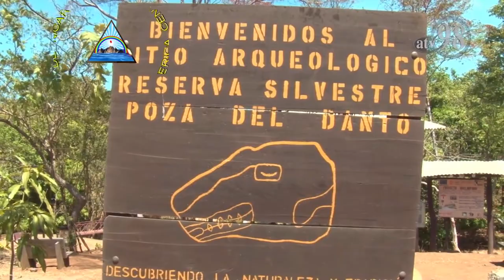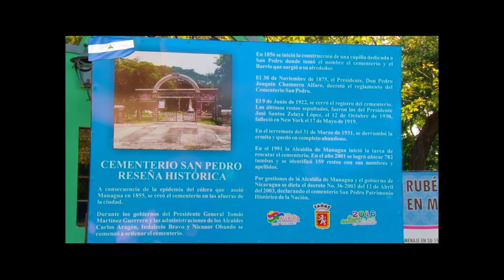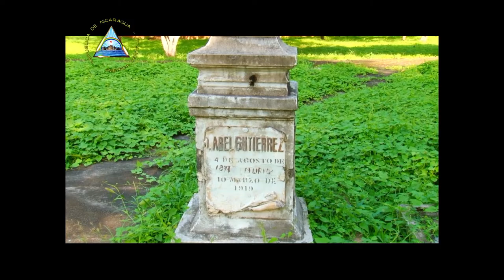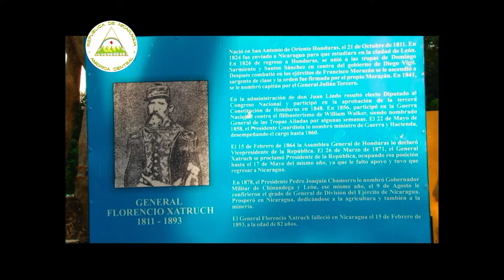DESDE EL PARLAMENTO 25 DE OCTUBRE 2019